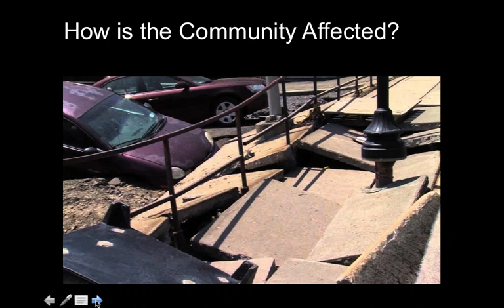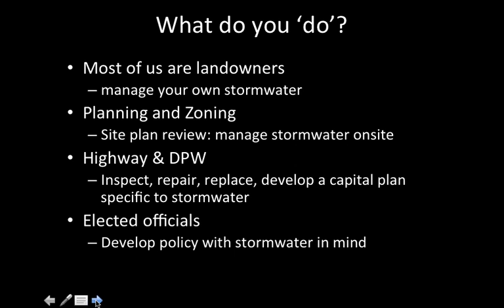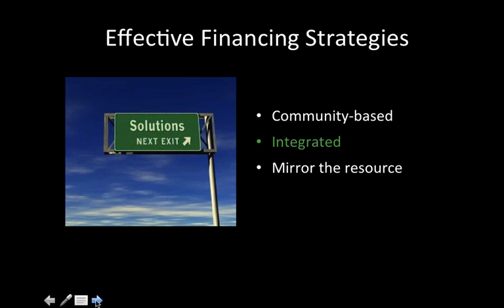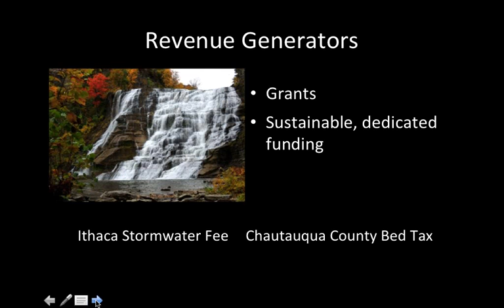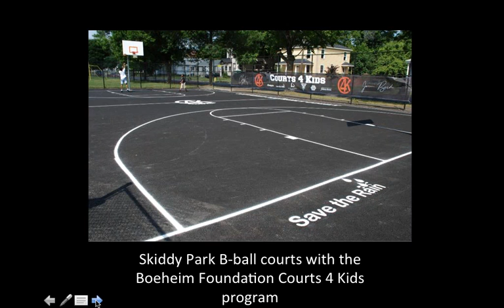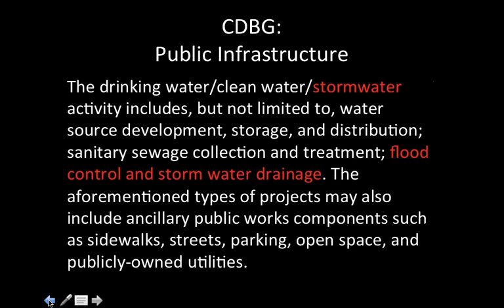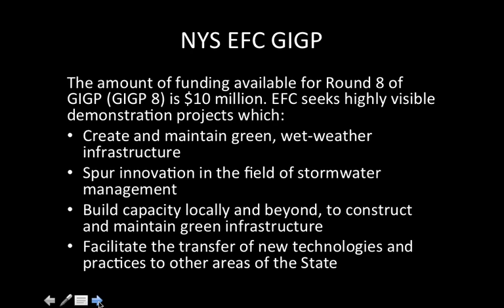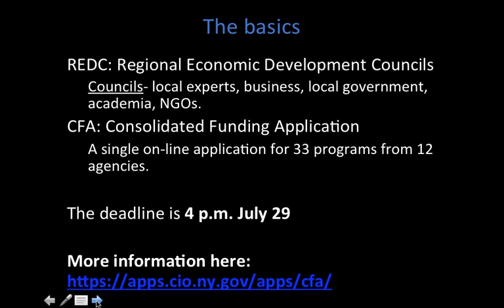Rural Water Resiliency Series - Part III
Flooding can leave a community with damaged roadways, downed transmission lines and uninhabitable buildings. The need to replace or renovate damaged infrastructure becomes an emergency expenditure that many communities simply cannot afford. This webinar will discuss financing strategies and asset management for communities to prepare for flooding and other severe weather events. The webinar will also provide basic resources for communities to generate a resiliency plan and discuss funding programs at the state and federal levels.

Presenters:
Jen Cotting - Research Associate,Environmental Finance Center at the University of Maryland
Khris Dodson - Associate Director, Syracuse University Environmental Finance Center

efc.syr.edu